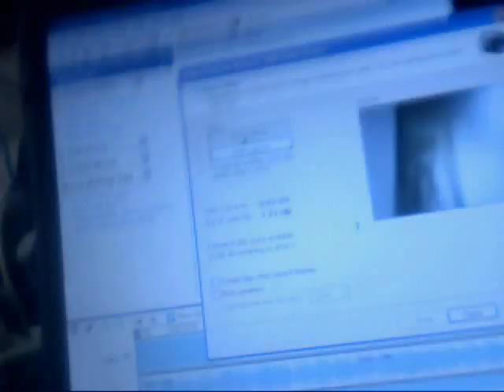alcohol.wmv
on another's day
in a bigger room
this seems to be what alcohol is about